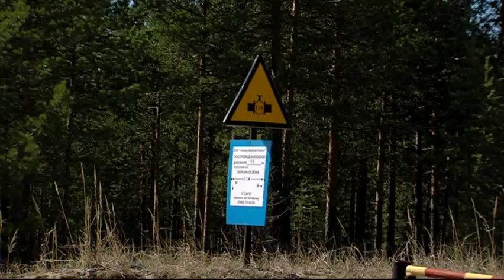Газовики и дачники